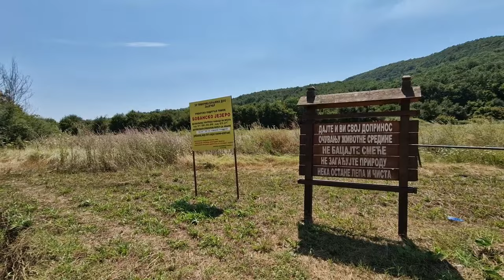Sokobanja Bovansko jezero 2024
Kako izgledaju plaže na Bovanskom jezeru? Da li su za kupanje? Šta mi predlažemo od aktivnosti na jezeru? Bovansko jezero kod Sokobanje.
Za mene su školjke, a inače su to puževi :)